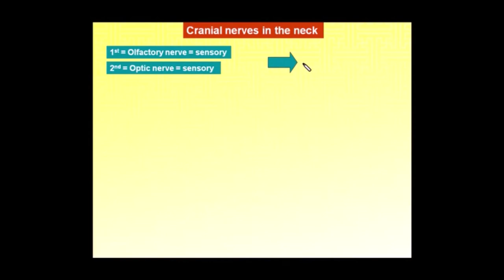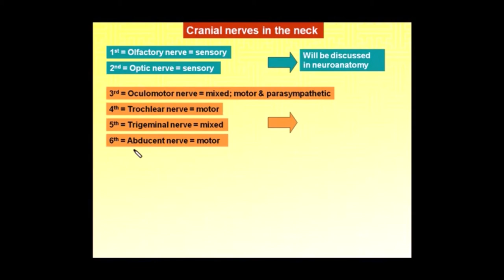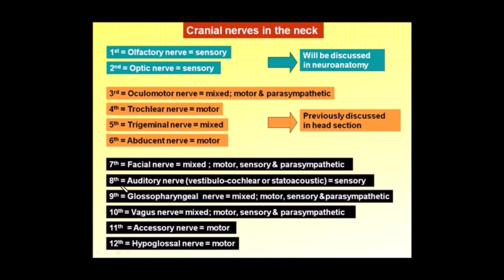13.Magdy said,Neck, cranial ns. classification